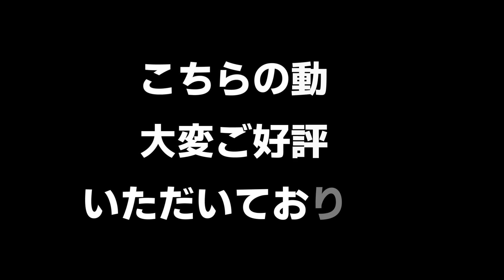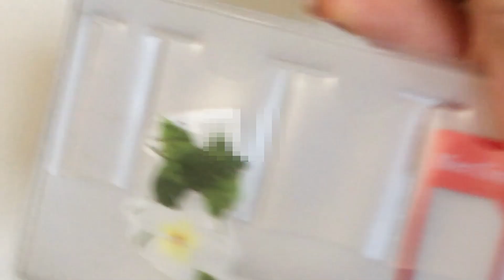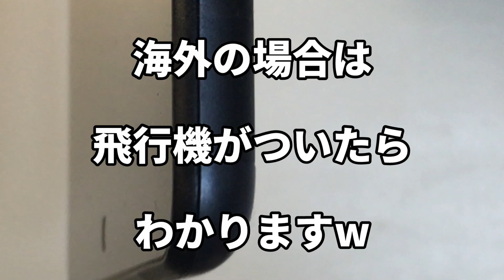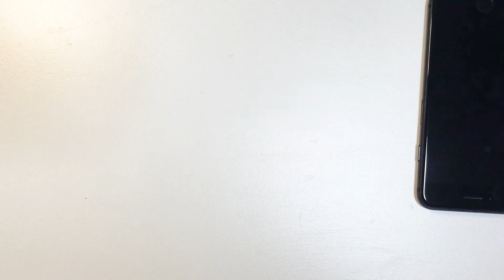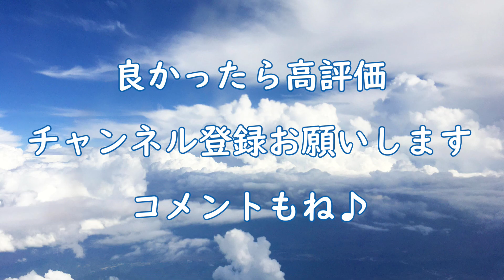【機内でSIM交換】海外旅行時SIM 調達したら機内でゆっくり交換！便利 SIM交換方法と保管の仕方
まだSIMを自分で交換してみたことがない方（不安な方）向けに実際の交換方法をご紹介しております
日本国内でのキャリア乗り換え時にも役に立ちます！

世代を超えてゲーム好き